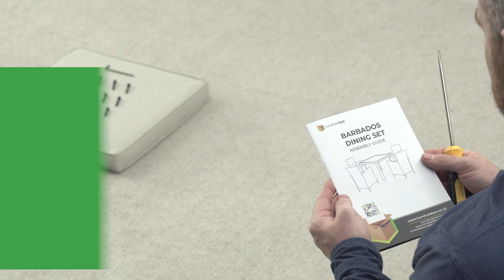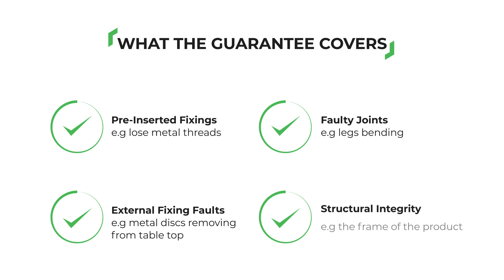How to Assemble the Barbados Outdoor Dining Set from Furniturebox UK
Our Barbados 4 seater outdoor dining set is all about that effortless garden dining look! Here's a simple video to show you how to assemble the dining set.